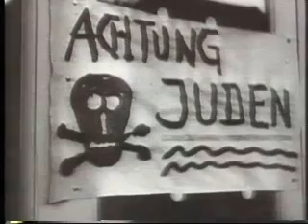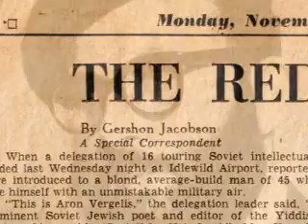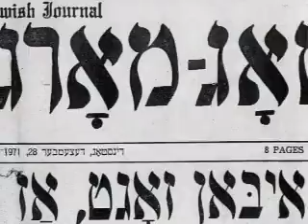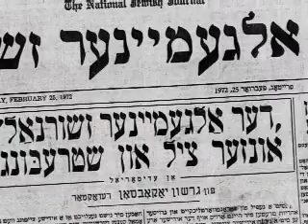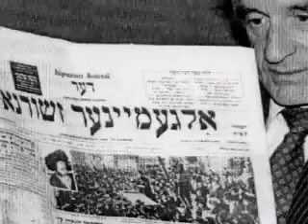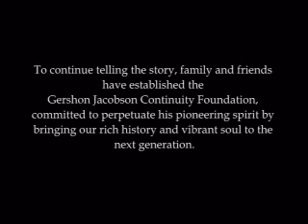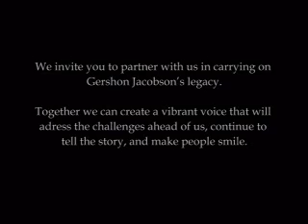The Life and Legacy of Gershon Jacobson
Presented by the GJCF, The Gershon Jacobson Jewish Continuity Foundation